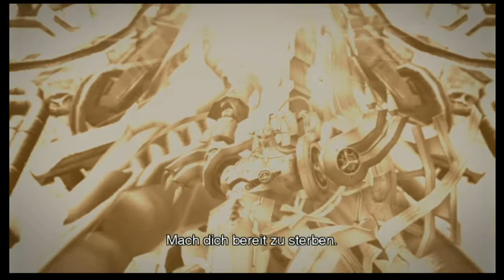Mechonis' Erwachen! Was passiert mit Shulk? ★ Xenoblade Chronicles #75 ★ Veero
Let's Play Xenoblade Chronicles - Part 75 - Mechonis' Erwachen! Was passiert mit Shulk? [German/HD
►Spezielles zu diesem Let's Play
Xenoblade Chronicles, ein Spiel, das für die Wii herauskam, wird in diesem Let's Play blind gespielt. Wir spielen hierbei die Version aus dem Wii U e-Shop. Dabei gehen wir nicht die 100% an, aber ich löse alles so gut, wie ich kann.
►Mein Kanal
►Du möchtest, dass ich ein ganz bestimmtes Spiel Let's Playe? Schlag es vor!
►Du hast ein gutes Mario Maker Level gebaut oder gesehen? Schlage es vor!
►Informationen zum Spiel
Name: Xenoblade Chronicles
Ersterscheinung: 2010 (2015 New 3DS)
Entwickler und Publisher: Monolight Soft (Nintendo)
Konsole: Wii (New Nintendo 3DS)
Genre: RPG / JRPG / Fantasy
In Xenoblade Chronicles, einem riesigen JRPG aus dem Jahre 2010, bzw. 2011/12, erlebt man eine epische Geschichte, wie es in einem JRPG üblich ist, und besiegt viele Gegner und löst viele Nebenquest. Die Story dreht sich dabei um Shulk, der die Geheimnisse eines Schwertes, dem Monado herausfindet. Das Monado ist die einzige Waffe, die die Mechon besiegen kann. Das sind feindliche Wesen aus Metall, die vor ein paar Jahren schon mal angegriffen haben. So jetzt wieder. Dunban ist der einzige Mensch, der in der Lage ist, das Monade zu führen. Doch sein Arm wurde durch das Monado beim letzten Mechon Angriff verletzt. Das Monado hat ihm seine Kraft geraubt. Wie die Handlung weiter geht, könnt ihr sehen, wenn ihr das Let's Play schaut ;)